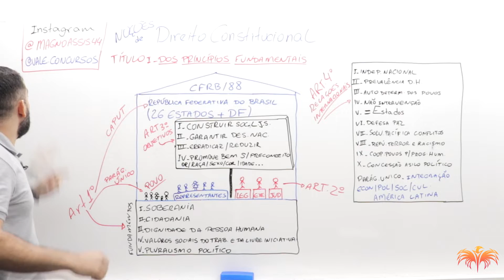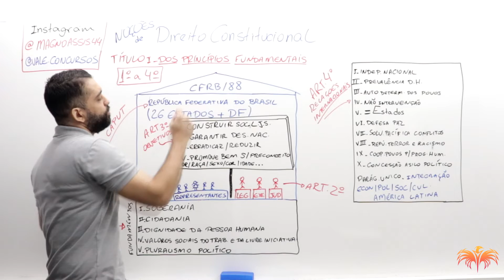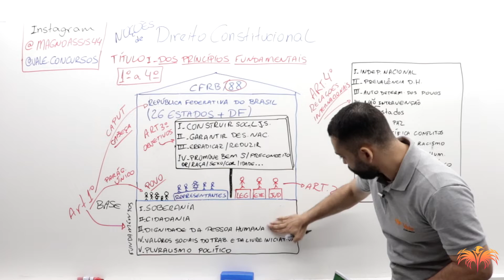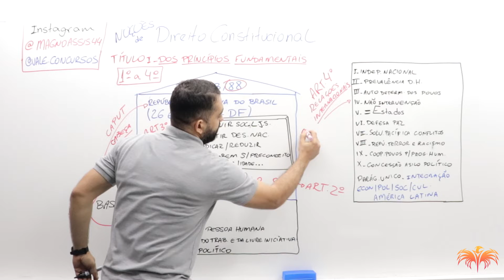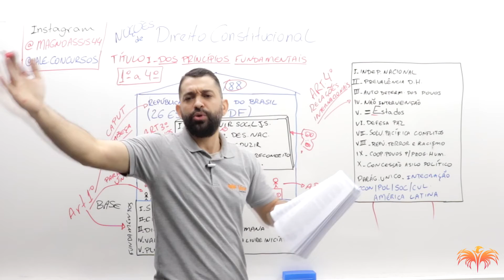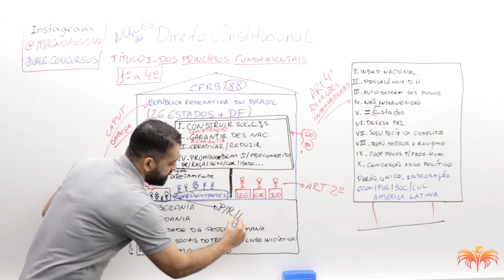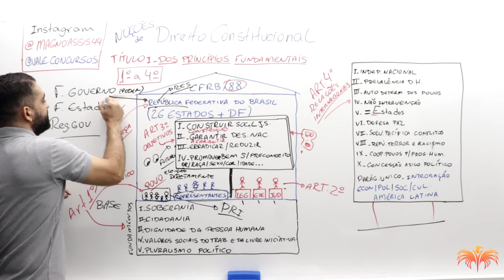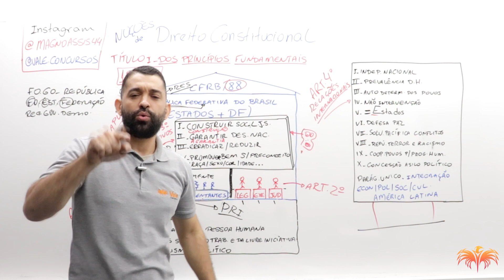DIREITO CONSTITUCIONAL COMO VOCÊ NUNCA VIU😲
Quer ser APROVADO? ESTUDE CONOSCO OU CONHEÇA NOSSOS CURSOS

Fale conosco pela Central de Atendimento:
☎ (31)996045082